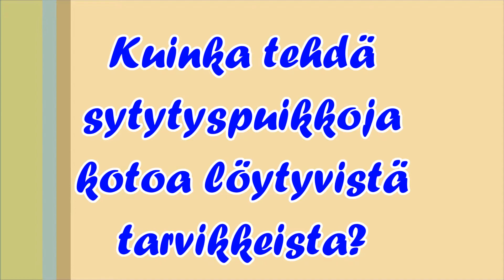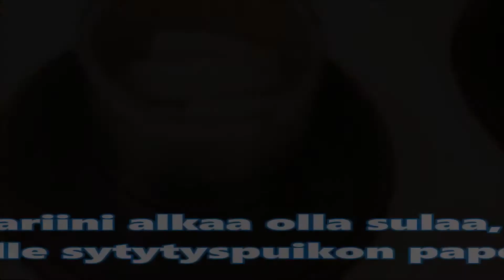Kuinka tehdä sytytyspuikkoja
Tuollanen pikku tutoriaali tuli tekastua, tee isolla liekillä pitkään palavia sytytyspuikkoja  helposti kotona :)
Kiitos, kun katsoit videoni! Jos tykkäsit, niin heitä toki tykkäys ja laita kanava tilaukseen! :)
Ehdotelkaa videoideoita kommenteissa!
Kamera: Sony Xperia C5 (kännykkä)